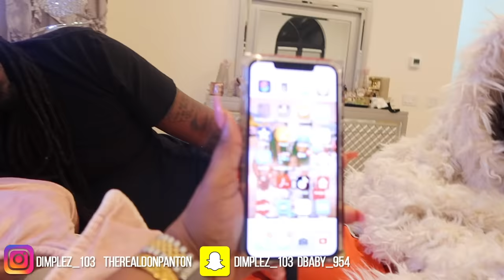Last to Leave the Bed Wins $10,000 Challenge!!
John 3:16